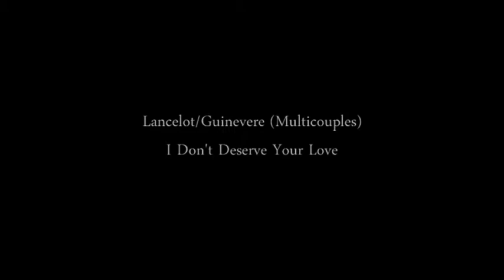Collab Parts Set #5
Last set from 2013...look at how crappy of a vidder I was/still am.